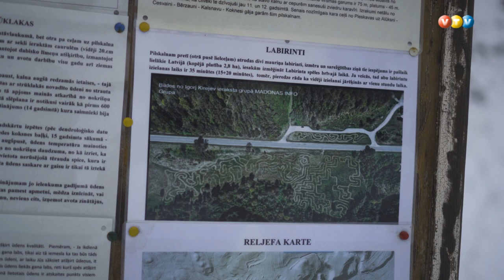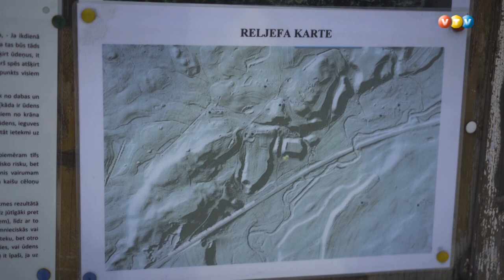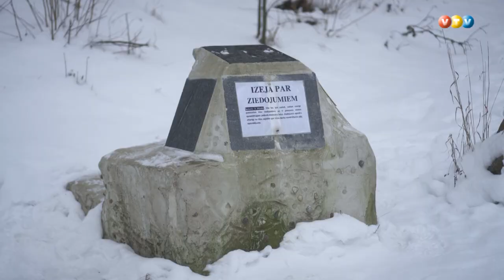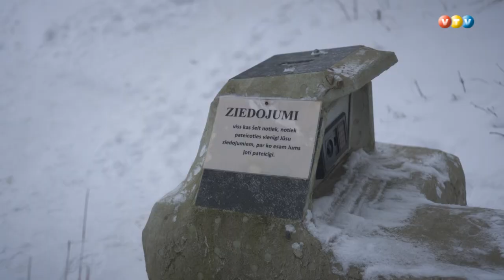Izveido 10 metrus augstu ledus skulptūru